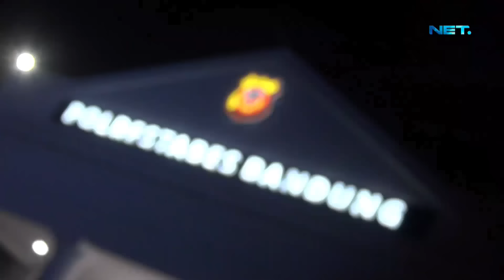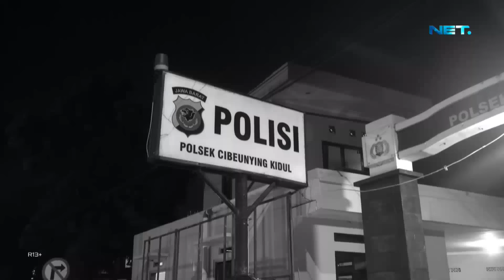Ngakunya Baru Pertama Kali, Dicek CCTV Ternyata Sering Ikut Tawuran - 86